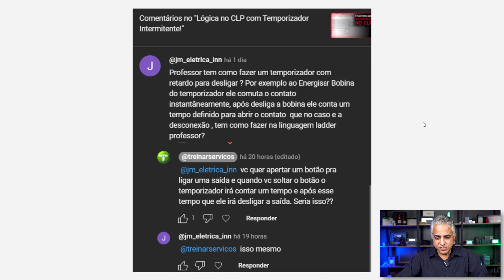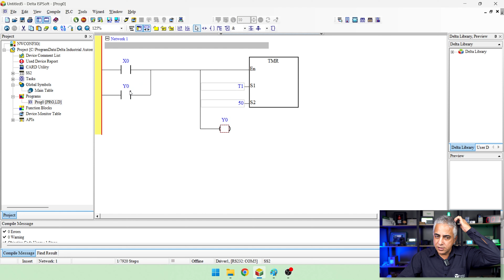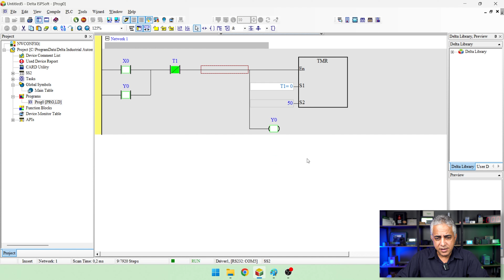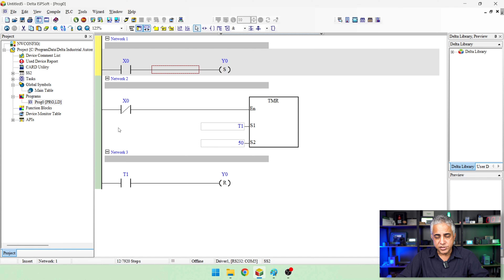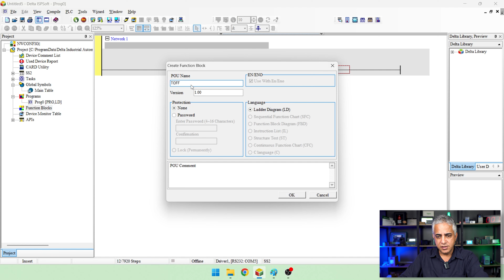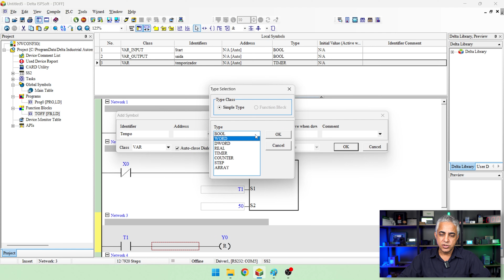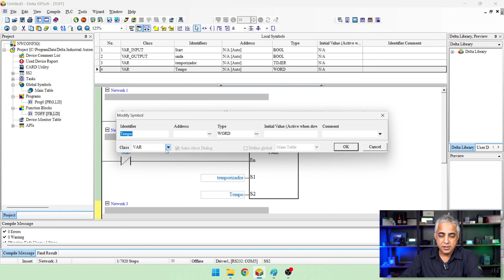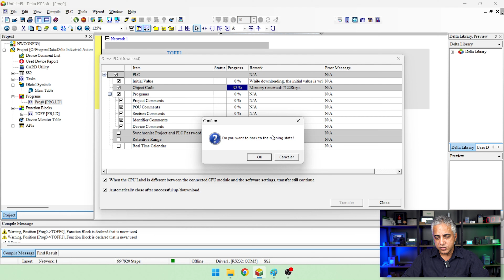Criando Lógica no CLP de Temporizador na Desenergização | TOF